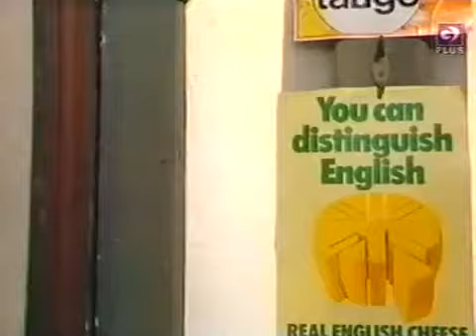Corrie 7th September 1977